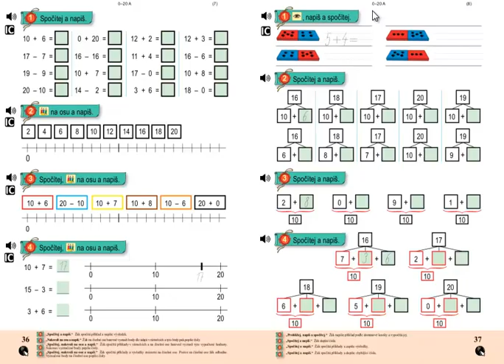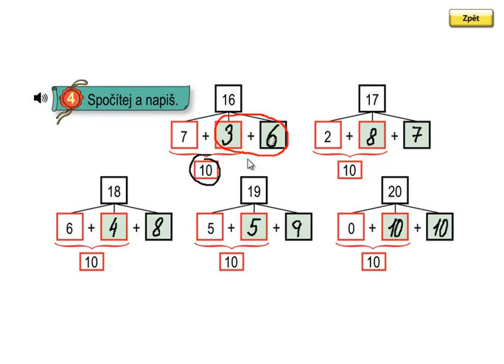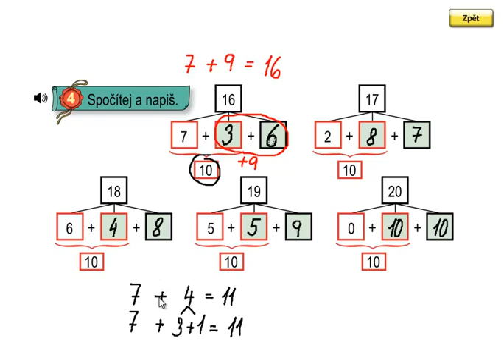Matýskova matematika 3.díl, strana 37, cvičení 4